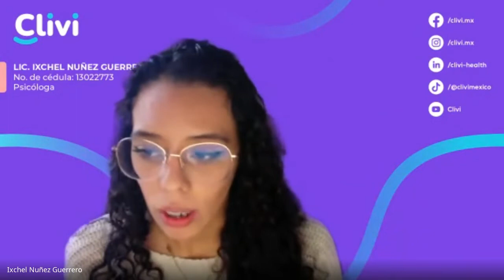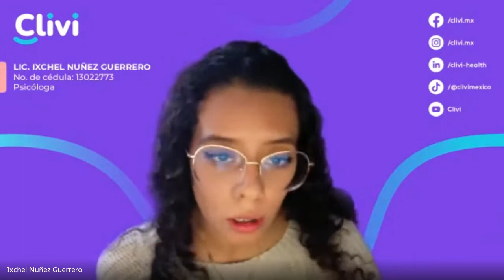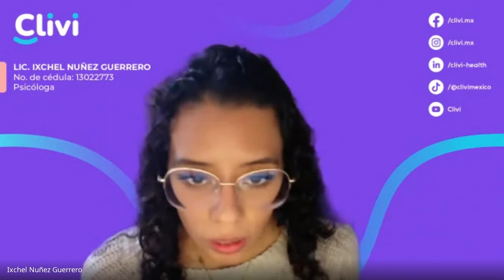¿Cómo puedo construir hábitos saludables para controlar la diabetes?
¡Nuestro tratamiento te incluye consultas con expertos en diabetes!